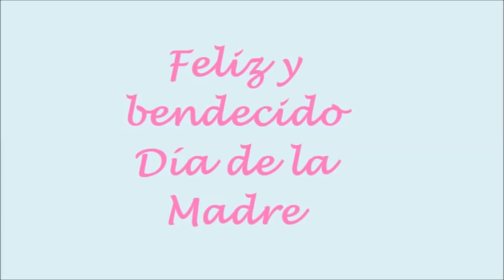Feliz y bendecido Día de la Madre;Padre Fernando Abraham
tunein RADIO Maria del Rosario FM 90,7
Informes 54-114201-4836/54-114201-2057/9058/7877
Imposición de  manos en todas las misas